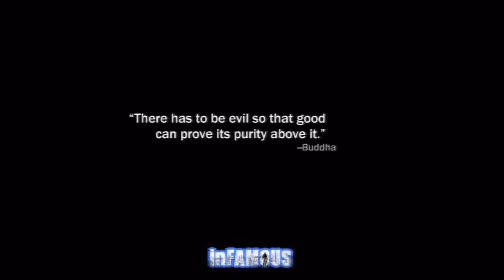Infamous PS3 - EXclusive Gameplay Footage HD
Constant footage from Infamous, No edits, no Cuts, just 8 minutes of Gameplay.